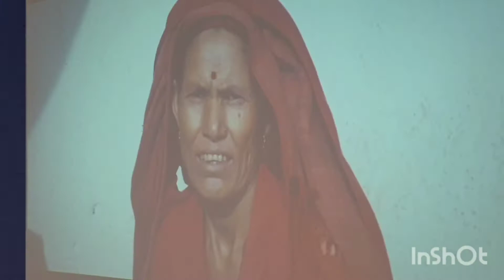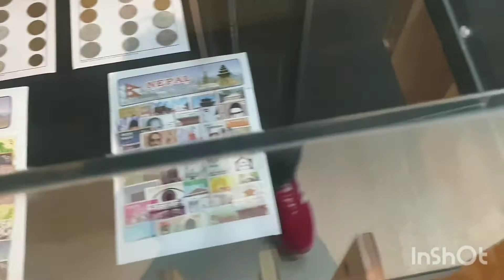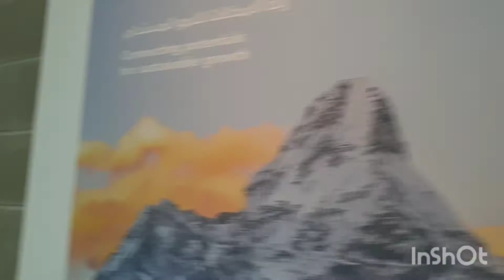Expo2020 Dubai 🇳🇵नेपाली मण्डप Vlog Expo2020 Dubai nepali pavillion नेपाल देशको एति राम्रो खुशीलाग्यो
आनो देशले पनि expo 2020 मा सहकार्य गरेको छ आफ्नो देशको देख्दा छुट्टै आनन्द हुने जय नेपाल प्रकाश कटुवाल